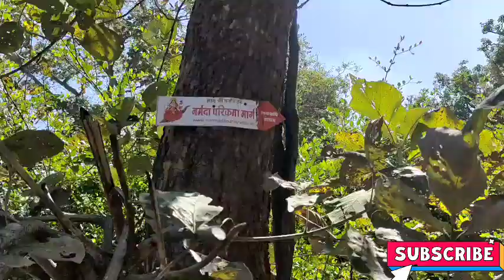Narmada Parikarma Day-62 Part-1नागेश्वर तीर्थ#narmadaparikrama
Narmada Parikarma Day-62 Part-1नागेश्वर तीर्थ